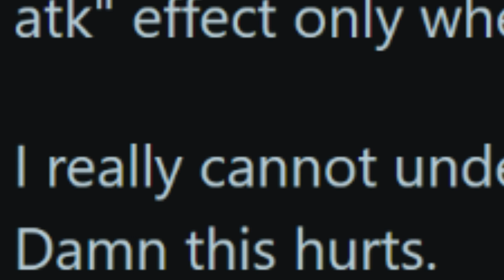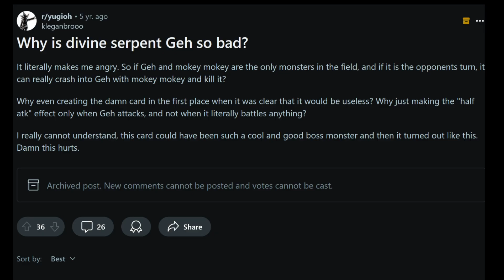Beating the Alle-GEH-tions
KAZUKI FOREVER! 💜